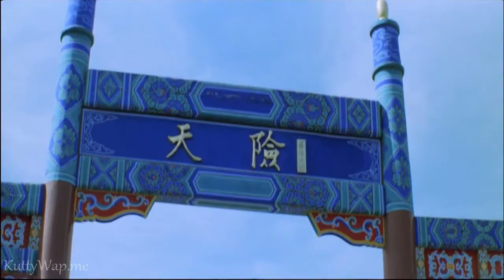Poovukkul Olinthirukkum Full HD Song | Jeans Tamil Movie